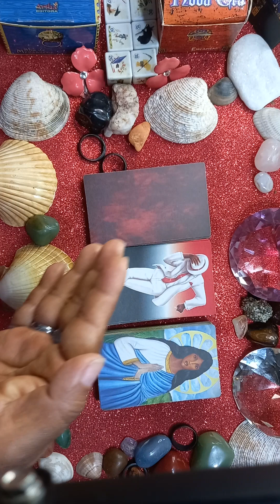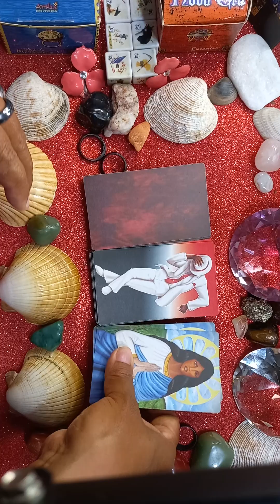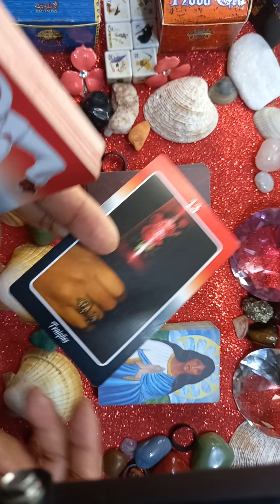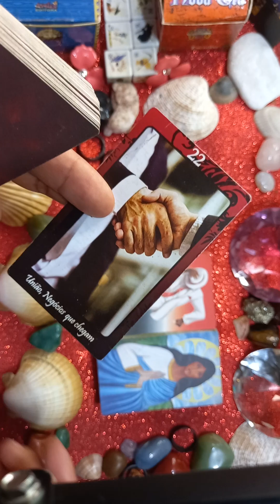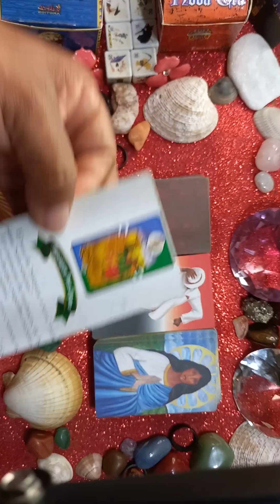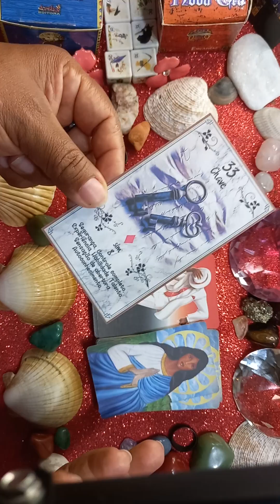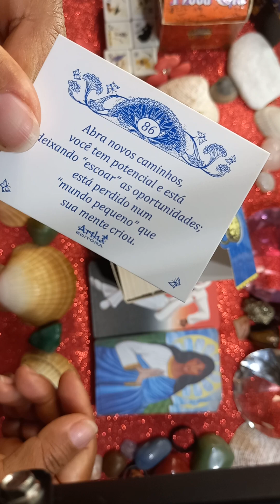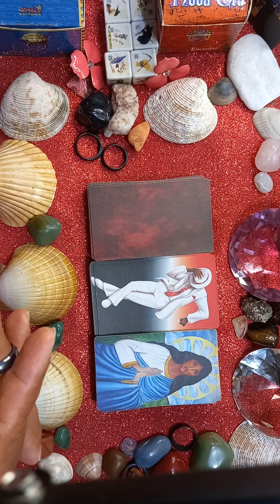COMO VAI SER SEU DIA DOS NAMORADOS ♥ LINDA MARIA CARTAS 🎴 TAROT 11 96558-1689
VENDER SE 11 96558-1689 VALOR A NEGOCIAR CASA EM PERMANBUCO PONTO DE REFERÊNCIA ALAGOINHA, PESQUEIRA, SOCORRO, VENTUROSA ENTRADA PEGO CARRO 🚙 E 🏍 NEGÓCIO COM PRÓPRIETARIO PARA MAIS INFORMAÇÕES NO WHATSAPP

BOA NOITE 🌃 😍🥰🍀😘🙏TEM PROMOÇÃO 😱NA COMPRA DA AMARRAÇÃO AMOROSA ❤️VOCÊ GANHAR UMA CONSULTAR CONPLETA CARTAS 🎴 TARO❤️🥰🌹💐😘🙏🙏🙏LINDA MARIA CARTAS 🎴 TAROT 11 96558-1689 ❤️🥰😘🙏🙏🙏PERGUNTAR 20,00, CONSULTAR 100,00
AMARRAÇÃO AMOROSA 500,00
SIMPATIAS 50,00
SIGNIFICADO DE SONHOS 20,00 🥰✨☕🌞🌸🌹💐😘❤️☕🥪✨🥑🍓🥦🫐🌽🍉🍇🥥🥬☕✨🥰😘❤️🙏UM MARAVILHOSO FINAL DE DOMINGO E UMA MARAVILHOSA SEMANA PARA TODOS VOCÊS AMÉM

🥰🌸🍀🙏🙏🙏💓🩷⭐🌟🌼🌞😘☘️🌷🌵💐💞✨💕🌺🌹🪷💖🥰🌸🍀🙏🙏❤️❤️MEUS AMORES DEUS ABENÇOE MUITO VOCÊS UM MARAVILHOSO FINAL DE SEMANA HOJE AGORA E SEMPRE AMÉM ATENDIMENTO NO WHATSAPP

 APROVEITE NOSSA SUPER PROMOÇÃO NAS COMPRAS ACIMA DE 2 POTES GANHE
+2 POTES GRÁTIS
Quanto tempo o Lift Detox funciona?
Segundo médicos e nutricionistas, o uso é recomendado por pelo menos 3 meses para resultados mais consistentes, mas logo nas primeiras semanas já é possível notar bons resultados.
NO LINK ACIMA 🔝 Lift Detox Caps ORIGINAL

Gota do Himalaia ® é um potente estimulante sexual aprovado pela Anvisa e sem contraindicações. Nada mais é do que um poderoso ativo para melhorar o desempenho sexual.
Ele é usado para ter orgasmos mais intensos, potencializar a libido, ajudar a controlar a ejaculação precoce e é um forte aliado no combate á disfunção erétil.
O produto é vendido em kits com 1, 3, 5 ou 10 frascos do produto.
LINDA MARIA CARTAS 🎴 TAROT 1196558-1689